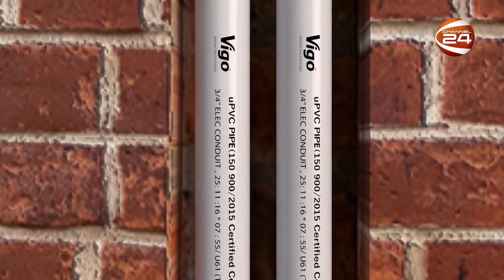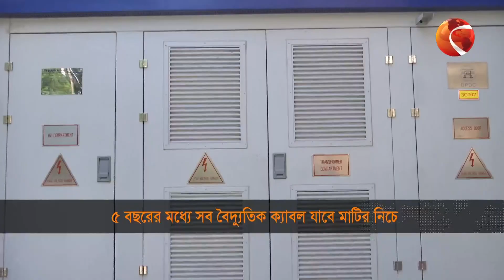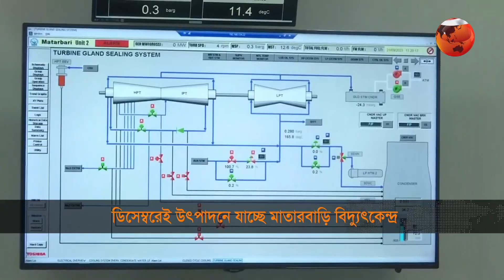অনুমতির ১০ দিনেও আসেনি বিদেশি ডিম | 9.30 PM | Business 24 | 28 September 2023 | Channel 24 Bulletin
১. আন্তর্জাতিক বাণিজ্যিক লেনদেন নিষ্পত্তিতে যুক্ত হতে পারে রাশিয়ান মুদ্রা; সংকট কমার আশা ব্যবসায়ীদের।
২. অনুমতির ১০ দিনেও আসেনি বিদেশি ডিম; অসাধু ব্যবসায়ীদের সাজার আওতায় নেয়ার আহ্বান।
৩. ৫ বছরের মধ্যে সব বৈদ্যুতিক ক্যাবল যাবে মাটির নিচে; নিরবচ্ছিন্ন সরবরাহ নিশ্চিতের আশ্বাস।

»» Office Address:
Bangladesh.